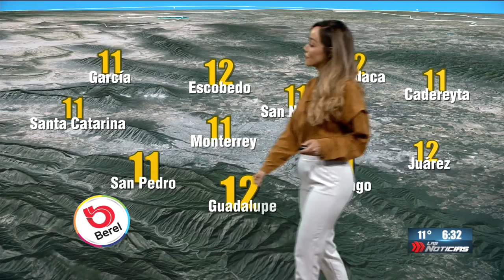Gaby lozoya 2019 11 15